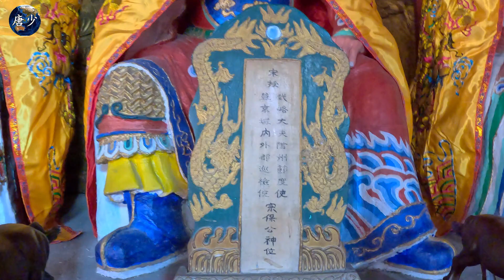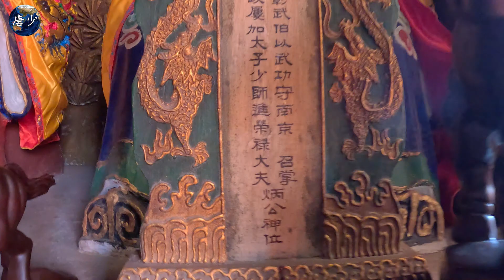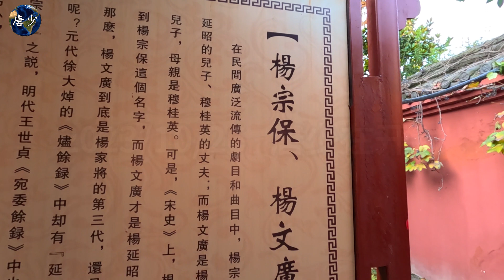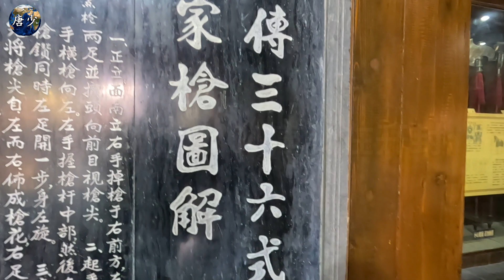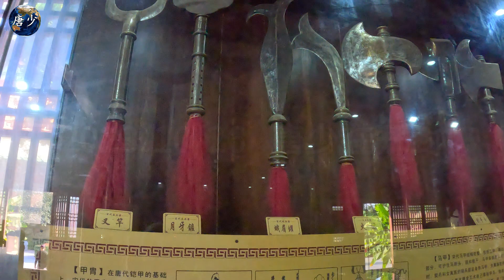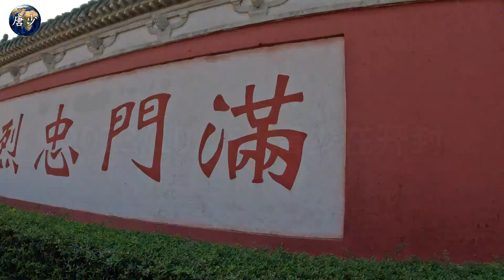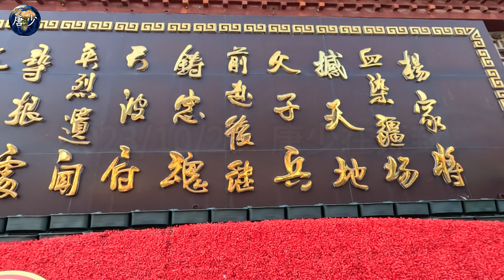中国旅游：汴梁天波杨府